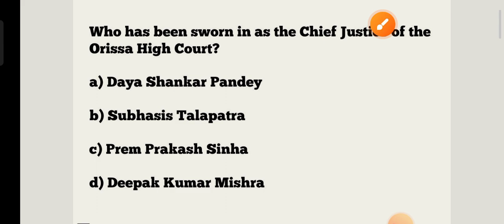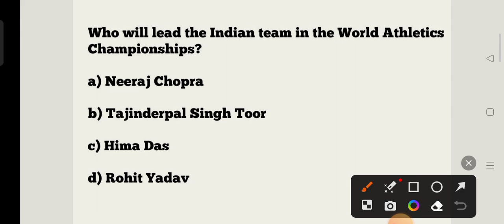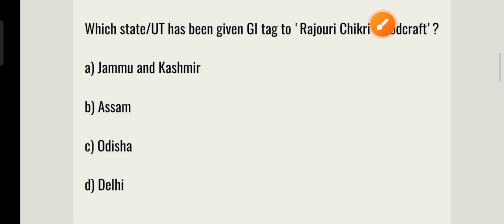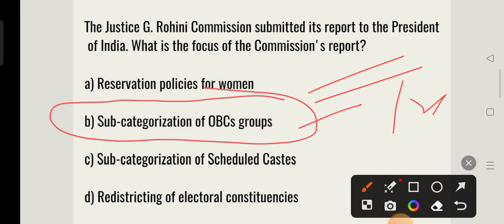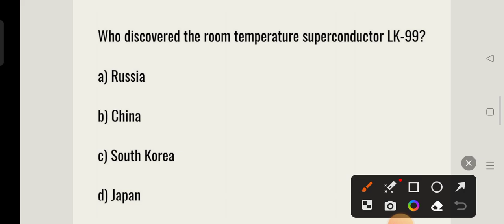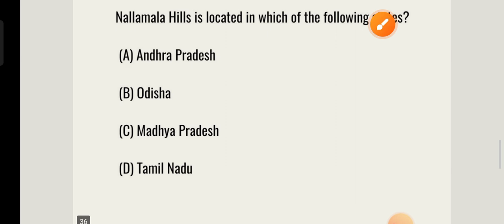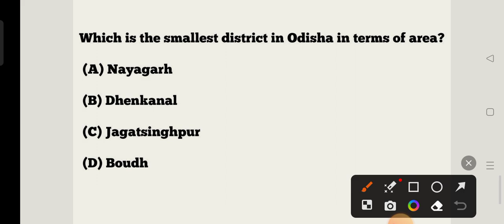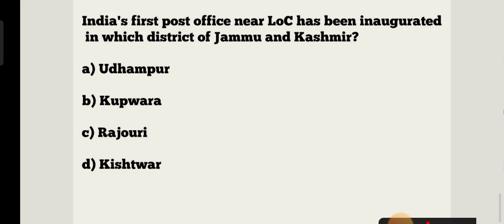GK & Current Affairs MCQs !!Junior Teacher Schematic JTS Recruitment Exam !! GK Mock Test 13 !!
GK & Current Affairs MCQs !!Junior Teacher Schematic JTS Recruitment Exam !! GK Mock Test 13 !! cine tv odisha !!